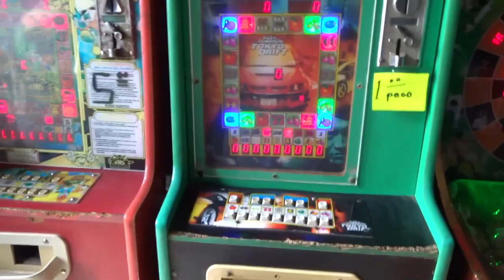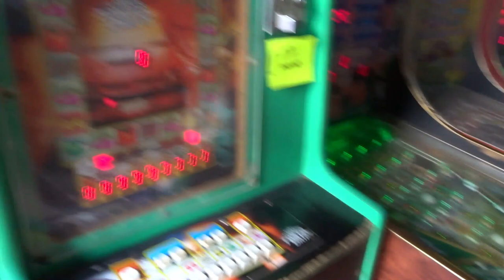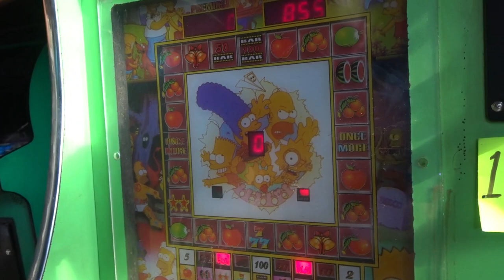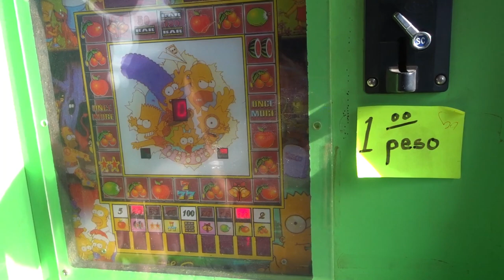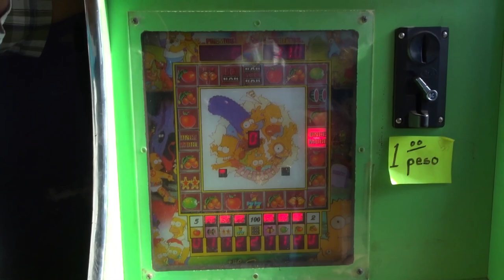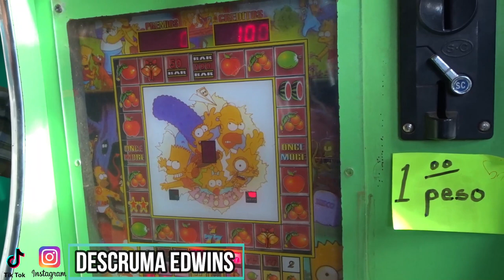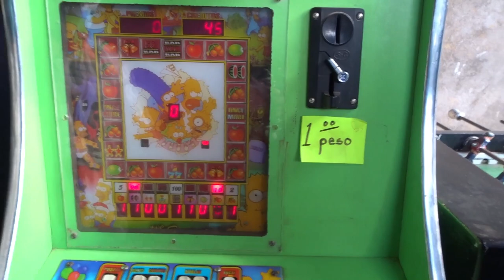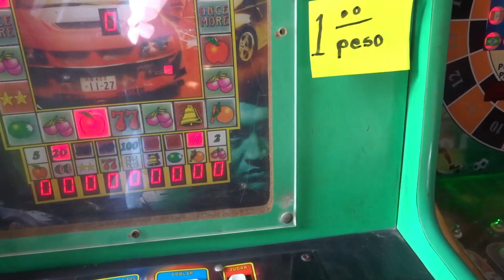R3T0 Escalera en La Tragamonedas - videos de maquinitas - tragamonedas - máquinas tragamonedas - los